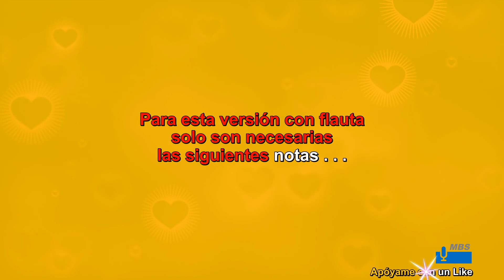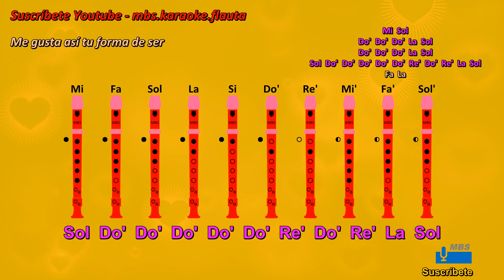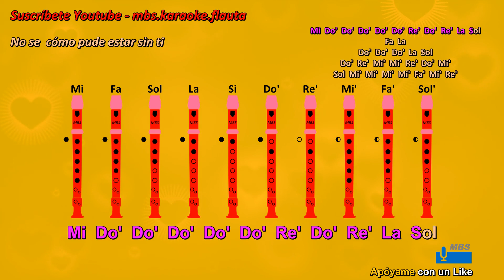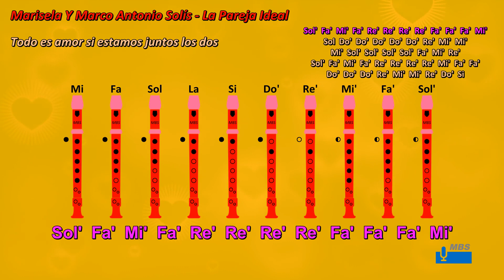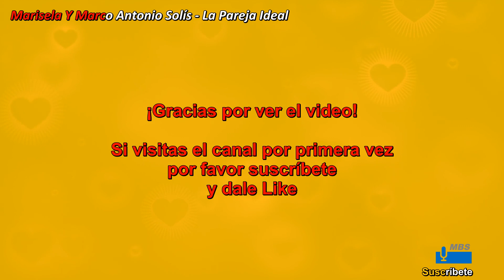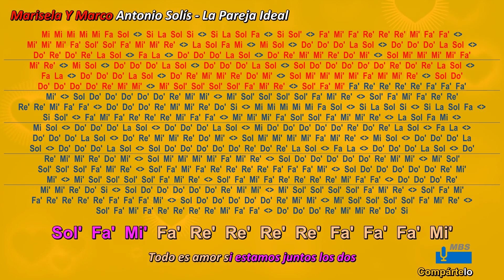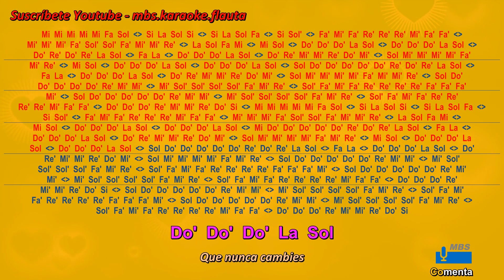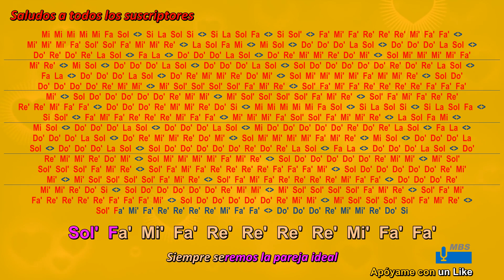La Pareja Ideal Flauta Dulce Con Notas / Marisela Y Marco Antonio Solís / Tutorial Tipo Karaoke